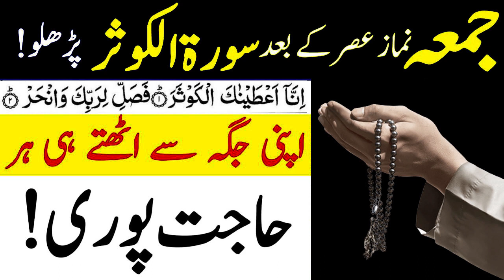Jummah Ky Din Namaz Asar Ky Baad Surah Kausar Ka Wazifa | Diary Islam TV